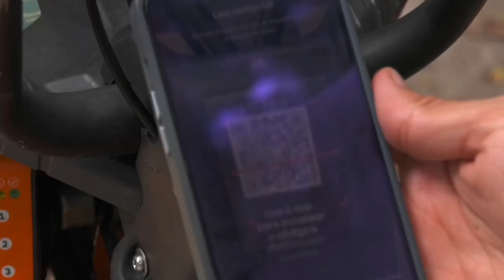'Vascos por el mundo' Río de Janeiro | Ir en bici es la opción preferida para muchos brasileños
Dar un paseo en bicicleta por  la Lagoa de Rodrigo de Freitas, conocida como el corazón del Sur de la ciudad, por su forma de corazón, es uno de los planes preferidos de los lugareños.